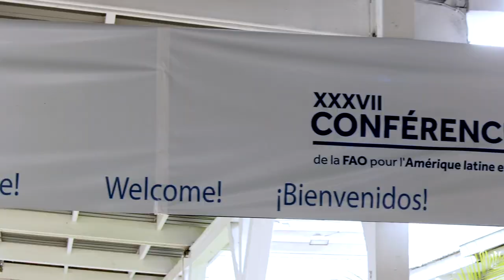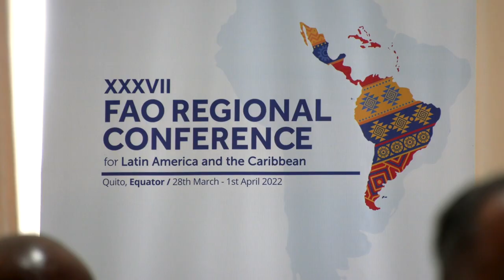Intervention du Premier ministre, Dr Ariel Henry, à la 37e conférence régionale de la FAO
Intervention, par visioconférence, du Premier ministre, Dr Ariel Henry, à la 37e conférence régionale de la FAO pour l'Amérique latine et les Caraïbes, qui se tient à Quito, en Equateur